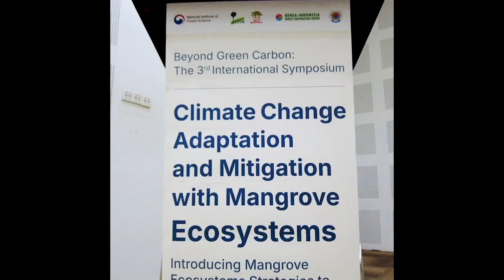[산림과학] 제3회 맹그로브 국제심포지엄 하이라이트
국립산림과학원 난대·아열대산림연구소는 지난 4월 29일(월요일) 인도네시아 보고르에 위치한 국제임업연구센터(Center for International Forest Research, CIFOR) 아마존 홀에서 맹그로브숲 보전 과 복원을 위한 국제 심포지엄을 공동 개최하였습니다.
이번 심포지엄은 2023년 3월 인도네시아 발리, 6월 제주에 이어 제 3회 맹그로브숲 국제 공동 심포지엄으로 맹그로브숲을 활용한 국제공동연구 네트워크가 꾸준히 구축되어 가고 있습니다.
“맹그로브 생태계를 통한 기후변화 적응과 완화”라는 주제로 개최된 이번 심포지엄에서 난대·아열대산림연구소 연구진은 국내에 자생하는 준맹그로 브류(황근, 갯대추)의 탄소흡수능력을 자생활엽수종들과 비교한 결과, 국내 새로운 탄소흡수원으로서의 가능성을 제시하였습니다.
또한, 난대·아열대산림연구소와 국제임업연구센터가 추진하는 맹그로브 국 제 공동연구의 공감대를 형성하며 각 기관의 역할에 대해서도 깊은 논의 가 이루어졌습니다.